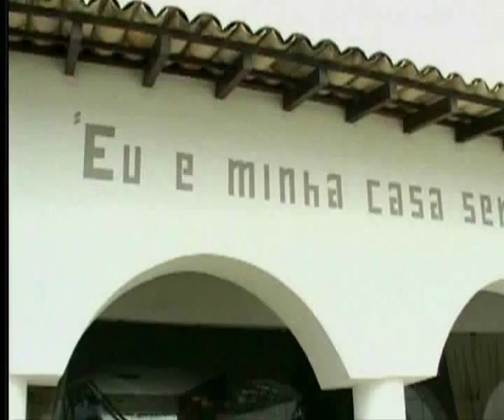INFORME QUADRANGULAR - ALINE BARROS - ÁGUAS DO TRONO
/ vídeos. AS BOAS-NOVAS DA SALVAÇÃO
O Espírito do Senhor Deus está sobre mim, porque o Senhor me ungiu para pregar boas-novas aos quebrantados, enviou-me a curar os quebrantados de coração,  proclamar libertação aos cativos e a pôr em liberdade os algemados; a apregoar o ano aceitável do SENHOR e o dia da vingança do nosso Deus; a consolar todos os que choram. Que Deus possa fazer um mover sobrenatural em sua VIDA ao assistir este DVD SOM DE ADORADORES.
ALINE BARROS